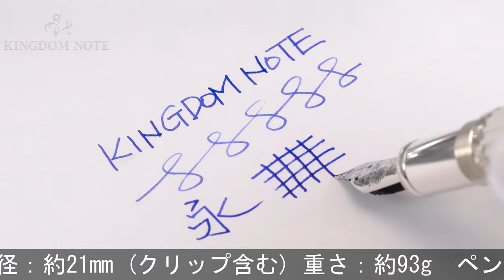MONTBLANC モンブラン 万年筆 パトロンシリーズ2011 ガイウス･マエケナス F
ペンポイント多少摩耗、全体スレ、スターリングシルバー特有のくすみ、等みられますが総じて概ね程度良好。2011年4810本限定。

本体材質：スターリングシルバー、ラッカー
ペン先材質：18金
字幅：F(細字)
機構：吸入式
全長：約130mm (筆記時)
胴軸径：約14mm
キャップ径：約18mm (クリップ除く)
最大径：約21mm (クリップ含む)
重さ：約93g
付属品：元箱一式